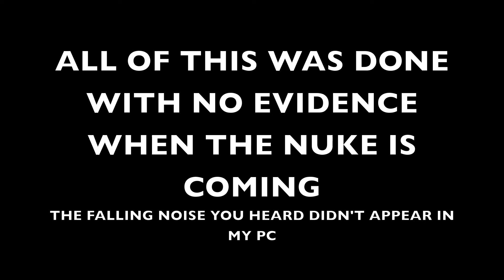Roblox stunt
Roblox stunt,NKDR 0.1.0 coming 25 december